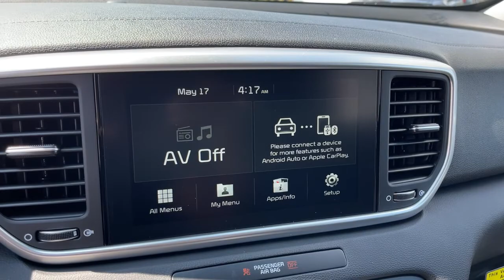2022 KIA Sportage Columbus, Lancaster, Logan, Newark, Chillicothe, OH L22085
2022 KIA Sportage  - Stock#: L22085 - VIN#: KNDPMCAC6N7973444